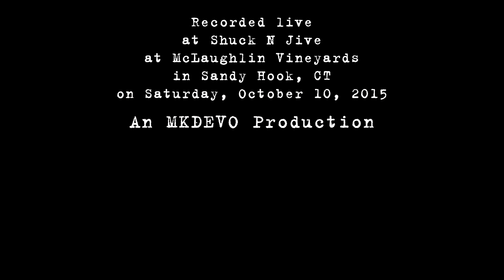The Breakfast: 2015-10-10 - Shuck N Jive; Sandy Hook, CT (Complete Show) [4K]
The Breakfast performs live at Shuck N Jive Festival at McLaughlin Vineyards in Sandy Hook, CT on Saturday, October 10, 2015.

Apologies for the erratic camera work. Things were pretty spinny during this set. 8-)

The Vermont Song
Hard Luck Harry
Metropolis
Escher's Etchings (Part 1)
Escher's Etchings (Part 4)
Echidna's Arf (Of You)
Beef Barley
The Grand Scheme Of Things

Tim Palmieri - Guitar, Vocals
Adrian Tramontano - Drums, Vocals
Chris DeAngelis - Bass, Vocals
Jordan Giangreco - Keyboards, Vocals